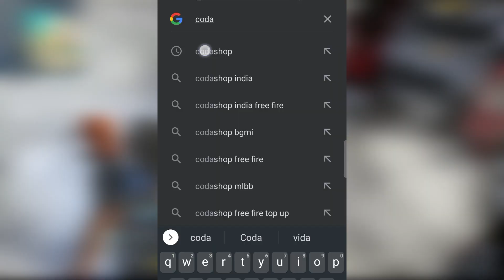FREE FIRE DOUBLE DIAMOND TOP UP 💎 | DOUBLE DIAMOND WEBSITE 🔥 | 100% REAL BY -GARENA FREE FIRE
TOPIC:- FREE FIRE DOUBLE DIAMOND TOP-UP WEBSITE🔥🔥|| DOUBLE DIAMOND TOP-UP IN FREE FIRE🤯🤯|| FREE FIRE DIAMOND

free fire diamond topup website
how to get double diamond topup in free fire

-mahats yt